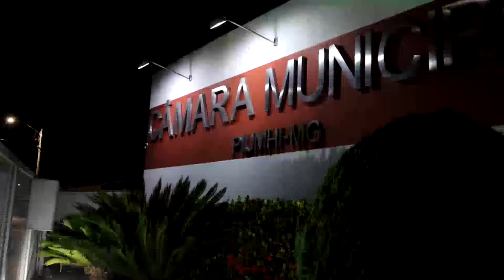CÂMARA MUNICIPAL DE PIUMHI HOMANEGEIA OS SERVIDORES PÚBLICOS DESTAQUES DA CIDADE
| PIUMHI |

TROFÉU SERVIDOR PÚBLICO DESTAQUE DE PIUMHI 2022: NESTA SEGUNDA-FEIRA, OS VEREADORES DE PIUMHI HOMENAGEARAM OS FUNCIONÁRIOS PÚBLICOS QUE SE DESTACARM NA CIDADE.